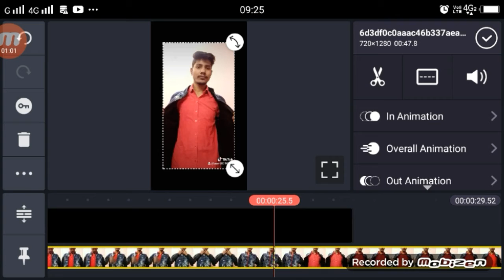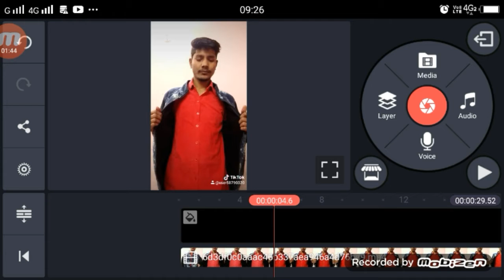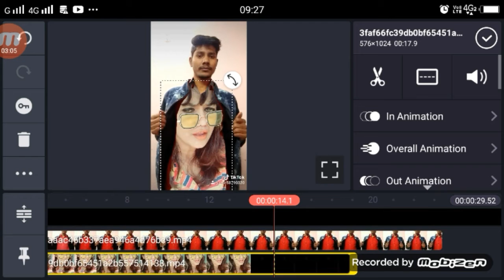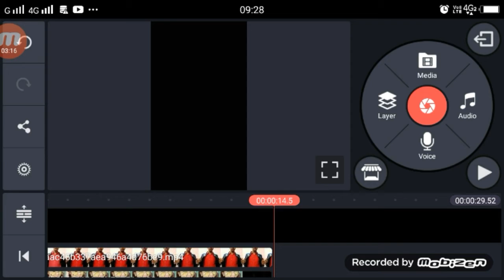sun meri shehzadi main tera shehzada titkok | tiktok new trend | girl vfx tutorial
►your question

sun meri shehzadi main tera shehzada titkok,
titkok sun meri shehzadi main tera shehzada,
tiktok Tshir me larki ,
girl vfx tutorial titkok,

1.  TikTok New Trend Video
2. TikTok New Trend Video
3 TikTok New Trending VFX Tutorial
4 TikTok Video Tutorial
5 TikTok Trending video Tutorial
6 TikTok New Trending VFX Tutorial
7 TikTik Tutorial
8 TikTok Editing Video

My Camera :-
My Mic :-
My Tripod :-. . .